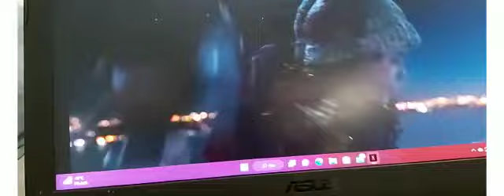29. joulukuuta 2022